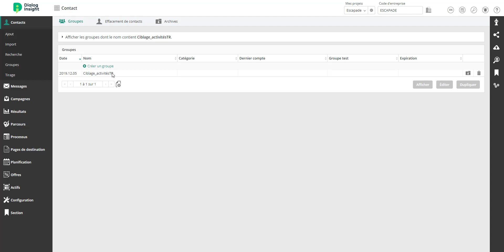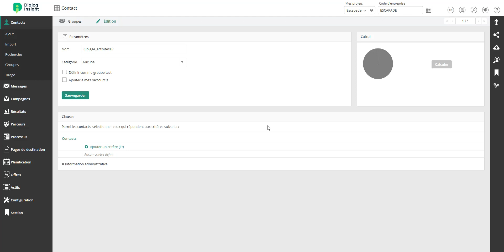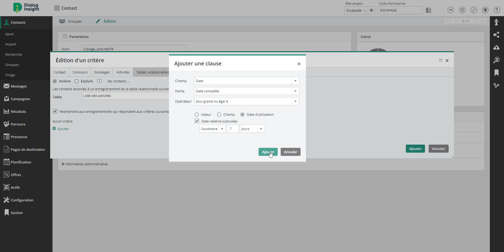[Données relationnelles] Cibler des contacts (4/4)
Dans cette vidéo, apprenez comment cibler vos contacts selon des critères relatifs aux tables relationnelles.